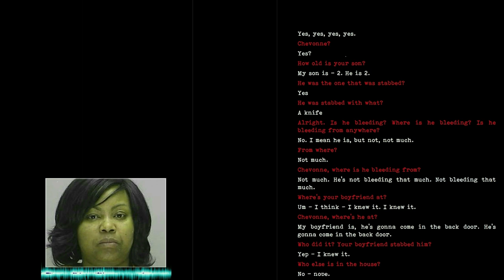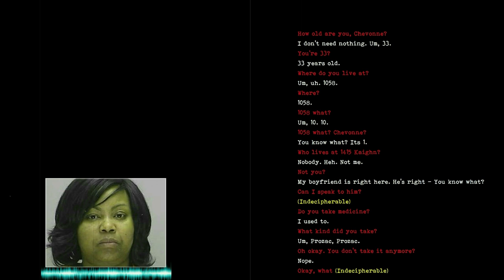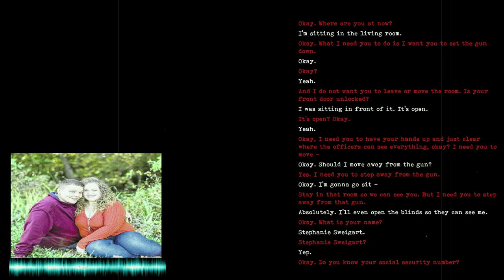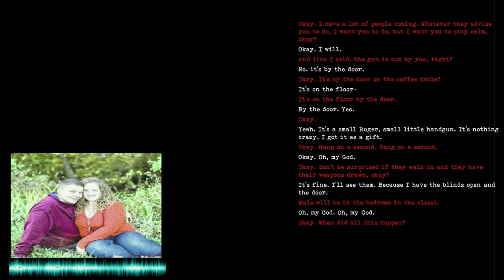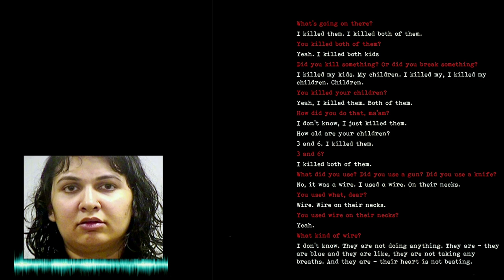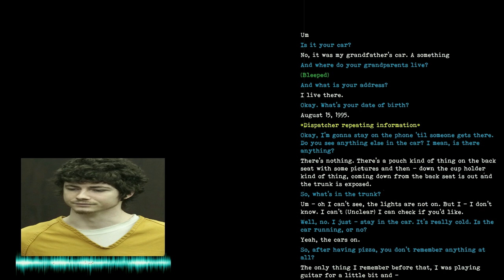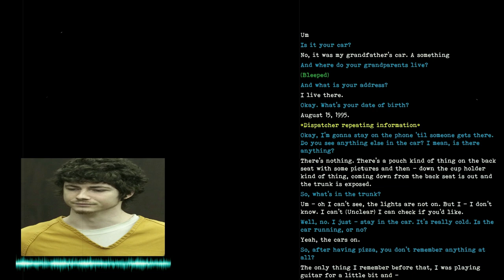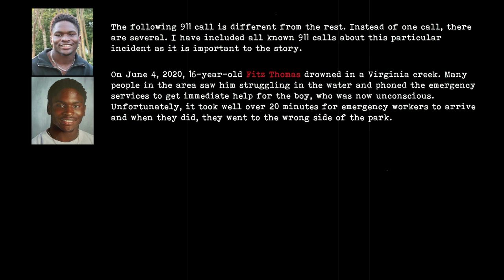5 Disturbing 911 Calls